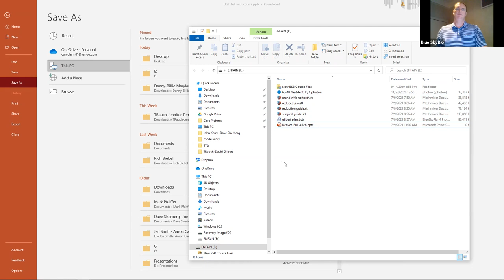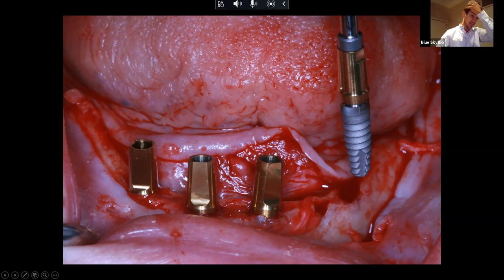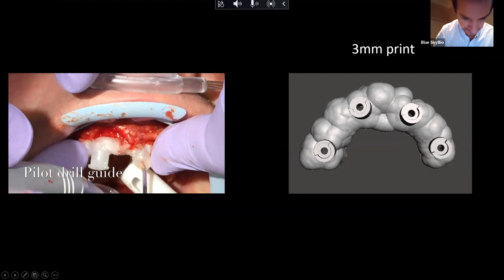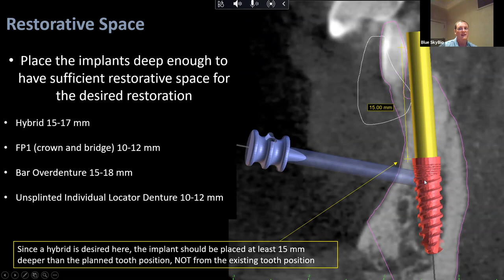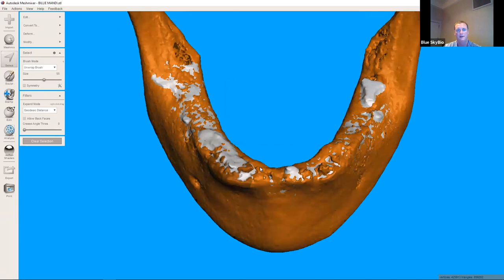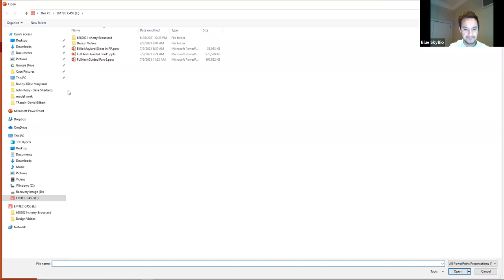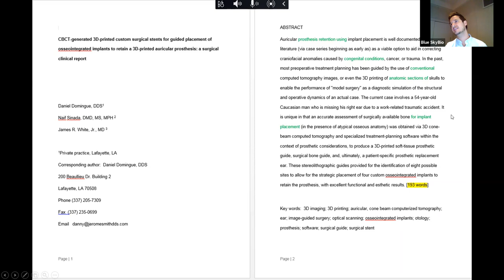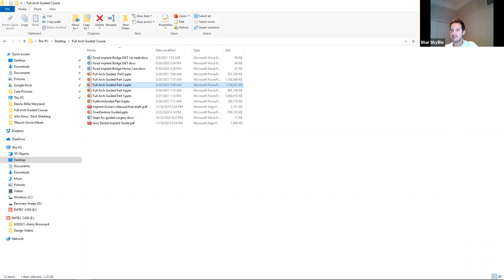BSB Webinar 2